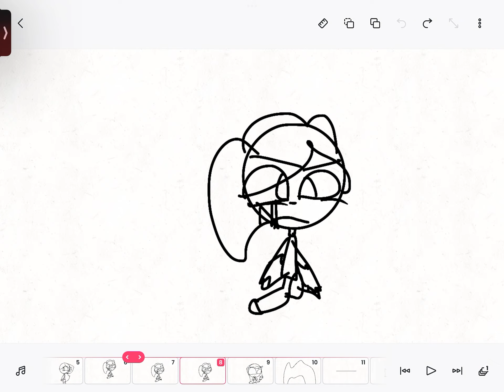Credits to diamond for the vid in the top left corner